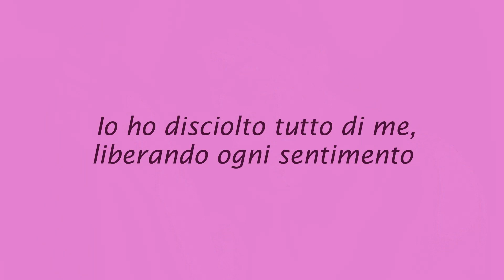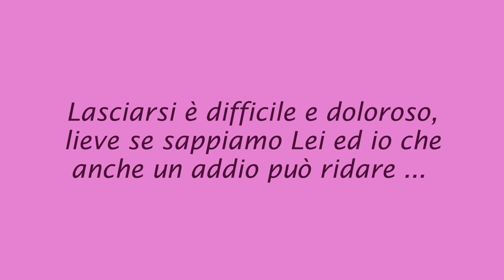GIULIO COLAPINTO - "Addio"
Chi vive l'esperienza di sentirsi amato e poi abbandonato prova dentro un vuoto profondo ... tuttavia non si porta nel cuore il turbamento, ma la pienezza di vita.